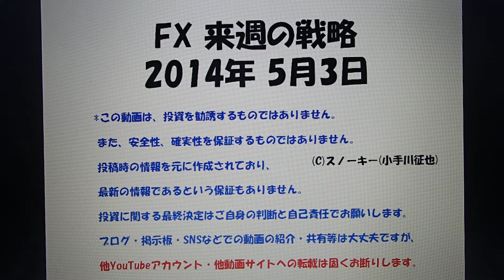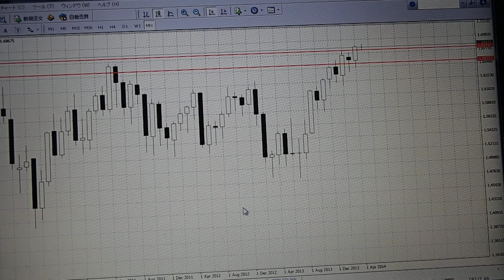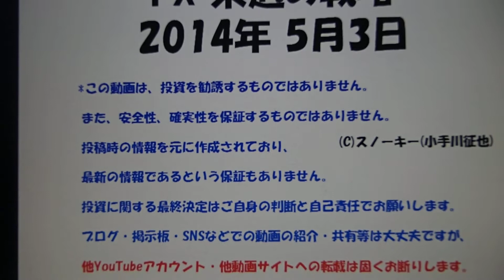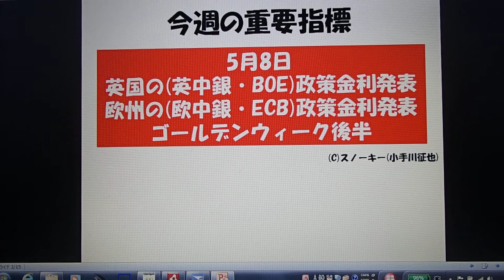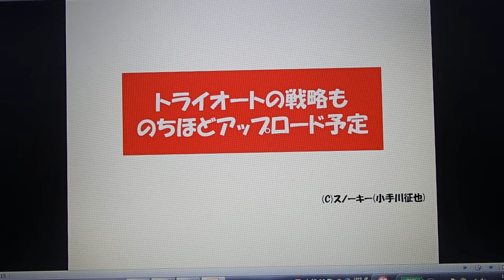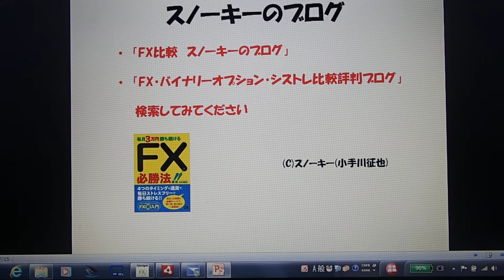FX 来週の戦略 2014年5月3日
FX 来週の戦略 2014年5月3日の為替予想と戦略です。